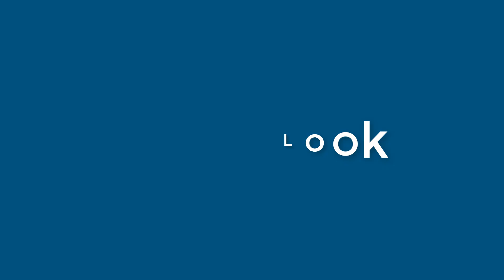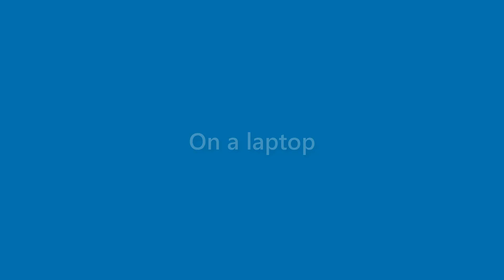Arya Norris - appearance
Name Look - Arya Norris - appearance. In this video we present "Arya Norris" name look and feel in various scenarios.
This video will cover:
How does "Arya Norris" look as a personal letterhead?
How does "Arya Norris" look on a business card?
How does "Arya Norris" look on a computer/laptop screen?
How does "Arya Norris" look with different background colors?
How does "Arya Norris" look with various fonts?